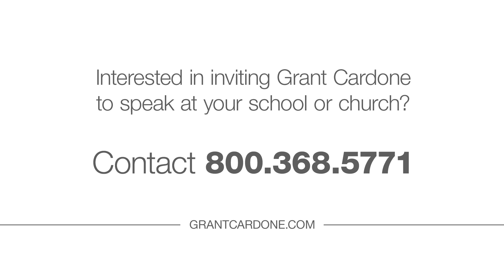Inspiring Teenagers to Greatness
Grant Cardone Speaks to Youth of America about goals, boredom and potential. Cardone shares personal stories with teenagers at Cypress High School in Broward County about how to spend their summer, how to stay inspired, and how to fulfill their potential.

Grant Cardone has been working with companies for over 25 years to inspire them to greater levels of production.  Cardone known as a business expert is the author of 4 books since the economic collapse.  Cardone speaks internationally to companies large and small and has a passion for speaking to the youth of America about what they must do to have a great life.